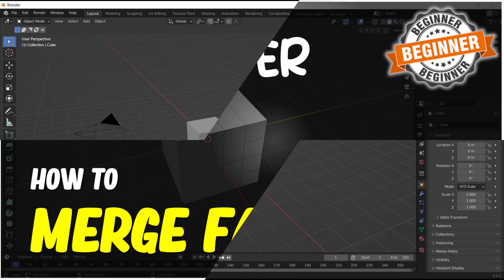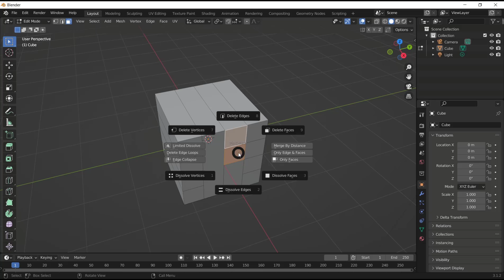Blender How To Merge Faces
Learn how to merge faces in Blender with this step-by-step guide. This essential feature is a must-have for creating clean and smooth 3D models.